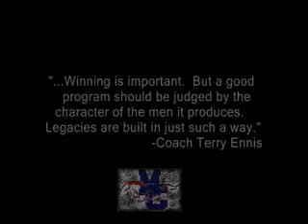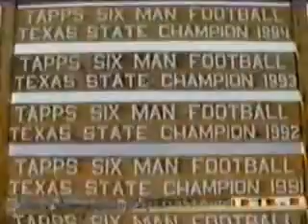Dream On - A tribute to Mustang Football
A tribute to the history of the storied Midland Christian Mustang Football Program